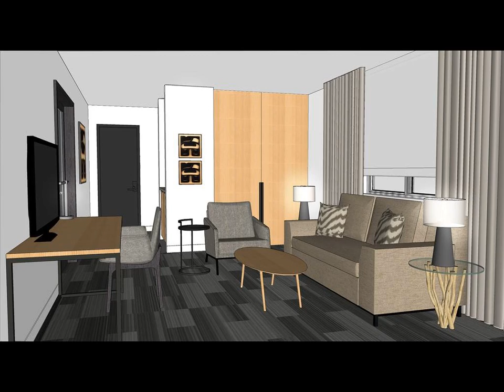Kwa'lilas Hotel - Hotel in Port Hardy (British Columbia), Canada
FR: Situé sur l'île de Vancouver-Nord, le Port Hardy Inn est un hôtel idéalement situé à moins de 10 minutes à pied des rues principales de la ville. Il propose un restaurant sur place ainsi qu'une connexion Wi-Fi gratuite dans chaque logement.

ES: Este hotel goza de una ubicación estupenda en Port Hardy, en el norte de la isla de Vancouver y a menos de 15 minutos a pie del ferry British Columbia. Ofrece locales de restauración y conexión Wi-Fi gratuita en todas las habitaciones.

DE: Dieses Hotel befindet sich in günstiger Lage in Port Hardy auf North Vancouver Island, knapp 10 Gehminuten von der städtischen Hauptstraße entfernt. Im Hotel erwarten Sie gastronomische Einrichtungen und Zimmer mit kostenfreiem WLAN.

NL: Dit hotel heeft een gunstige ligging in Port Hardy, op North Vancouver Island, op minder dan 10 minuten lopen van de hoofdstraten van de stad. Het biedt een eigen restaurant en gratis WiFi in elke kamer.

IT: Situato in una posizione strategica sulla North Vancouver Island, a 10 minuti a piedi dalla via principale della città, il Port Hardy Inn offre la connessione Wi-Fi gratuita in tutte le camere e un ristorante in loco.

ZH: 这间哈迪港（Port Hardy）的酒店坐落于北温哥华岛（North Vancouver Island），享有优越位置，距离城市的主要街道有不到10分钟步行路程，提供内部餐饮场所和覆盖每间客房的免费WiFi。  Port Hardy Inn酒店装饰传统的客房配有咖啡设施、有线电视和休息区。酒店亦设有海景与山景客房。  客人可以在Seto's Wok and Grill Chinese and American餐厅用餐。  酒店距离哈迪港博物馆（Port Hardy...

AR: يقع فندق Port Hardy في جزيرة نورث فانكوفر في موقع ملائم، ويبعد أقل من 15 دقيقة سير عن خدمات بريتيش كولومبيا للعبّارات. ويوفر إمكانية تناول الطعام في الموقع، وخدمة الواي فاي المجانية في كل غرفة.